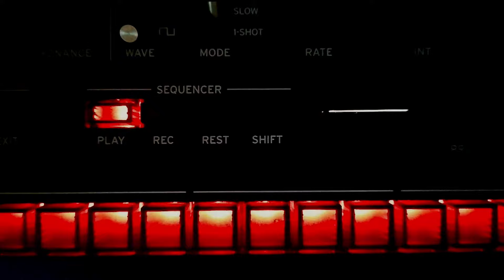Ultimate Psytrance Sample-pack, track made from 100% of samples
Attention psytrance music producers!

The Ultimate Psytrance sample pack is now available and ready for download! The sample-pack contains everything you need for creating your own psytrance track, so get your copy via the link and start producing right now!

Click the link and check out this best-buy package! New videos showcasing all the samples in samplepack and video of making a track with samples from this package are coming soon!